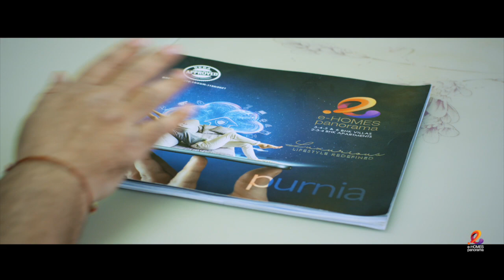ज़रूरी खबर : Bihar D.L.Ed में अब ऐसे होगा दाखिला, जान लें नियम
Bihar D.L.Ed में अब ऐसे होगा दाखिला, जान लें नियम
First Bihar News :

Other Trending Videos:

1. Breaking News : RCP सिंह ने छोड़ा बंगला, 7 स्टैंड रोड आवास से जाने लगा सामान

2. Modi को Kanhaiya ने सुना दिया, हमको तो प्राइवेट PM चाहिए

3. BJP विधायक बचौल के बिगड़े बोल पर RJD ने जमकर सुनाया, देखिए